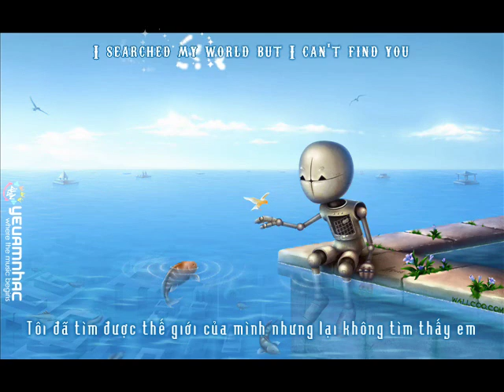[Lyric+Vietsub YANST] Demons/ Lost - Brian Mc Fadden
Translator & Subber: Khanhlynk_KFC @ YeuAmNhac.com